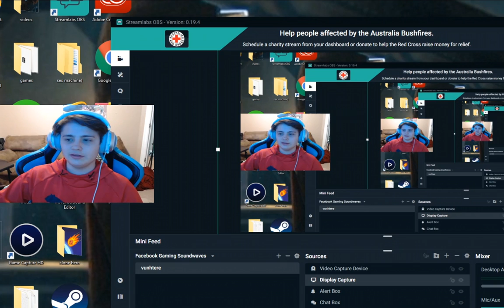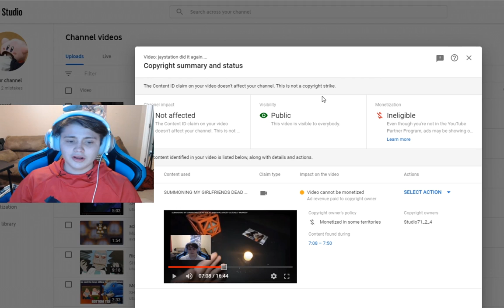jaystation hates small youtubers....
this man is such a cuuuunt